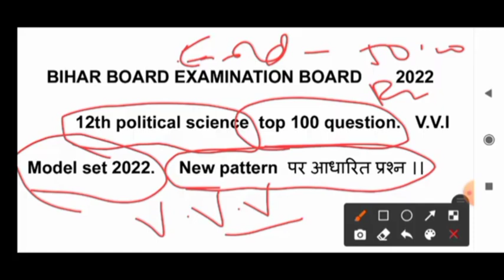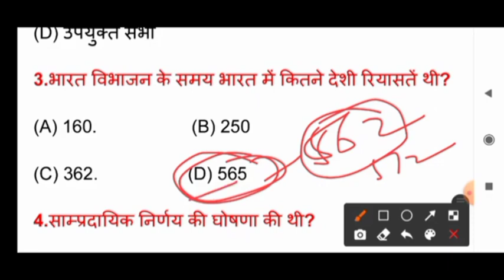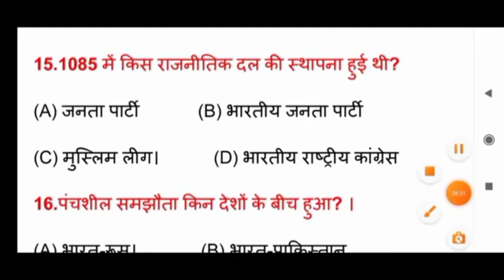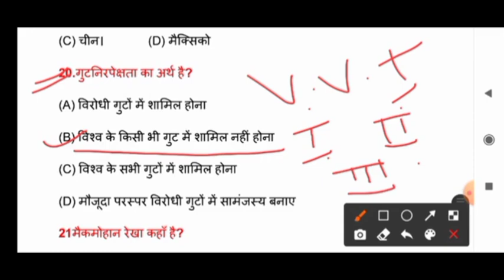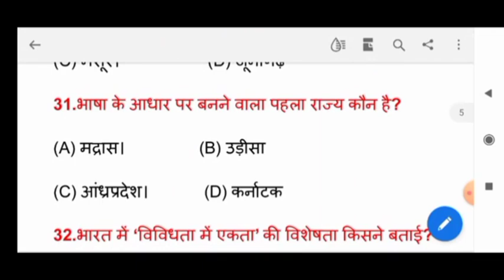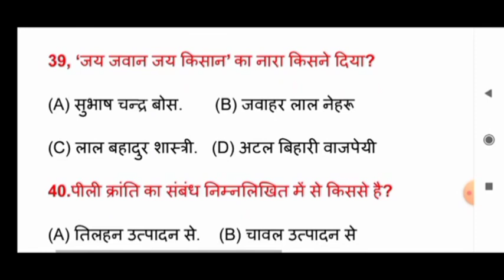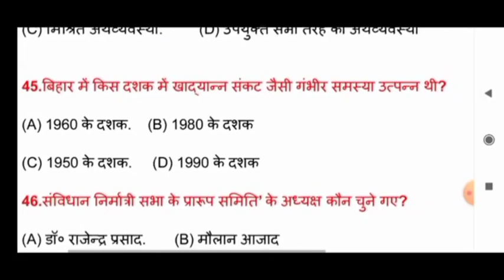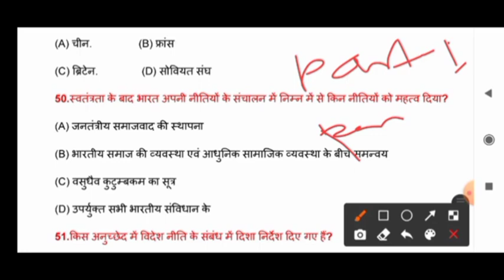12th Political science (राजनीतिक विज्ञान ) top 100 objective question and answer for board exam 2022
Class 12 Political Science Official Model Paper Solution 2022|12th Pol Science Model Paper For 2022#biharboard_study